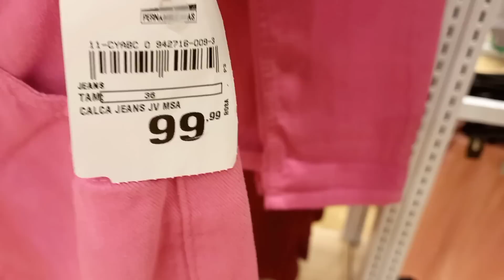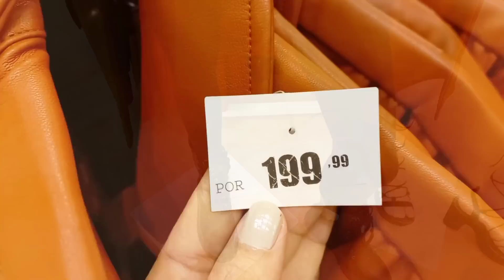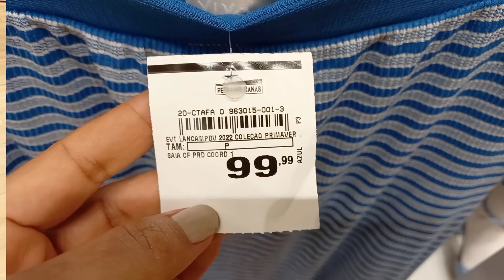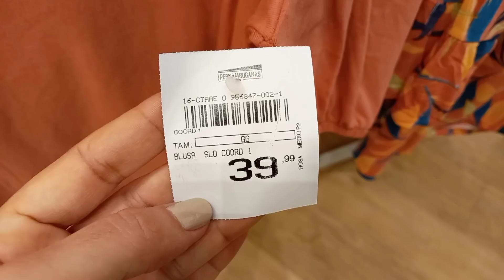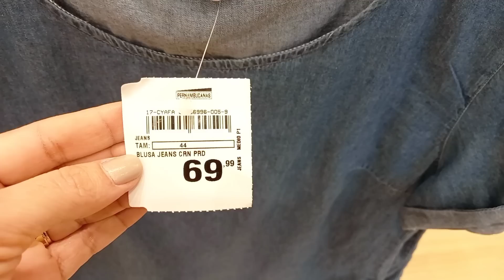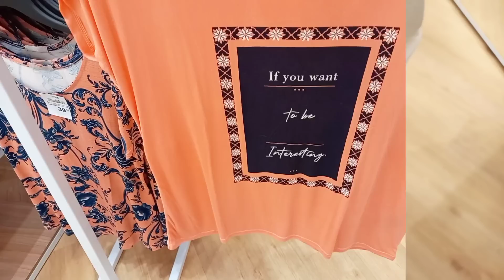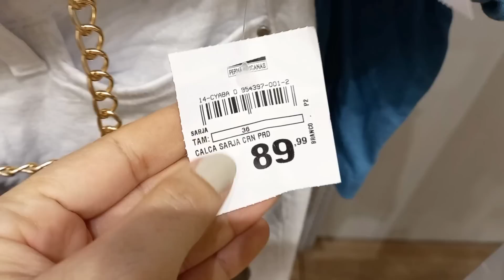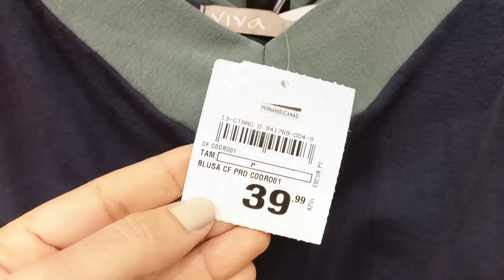TOUR NA PERNAMBUCANAS